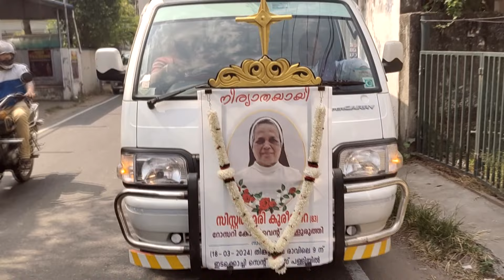നിത്യതയിലേക്ക് യാത്ര ആക്കുന്നു . സിസ്റ്റേഴ്സ് റോസറി പള്ളുരുത്തി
ROSARY  PALLURYTHY